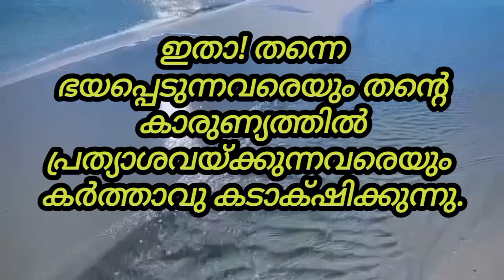Today's Promise Verse| July 10, 2023